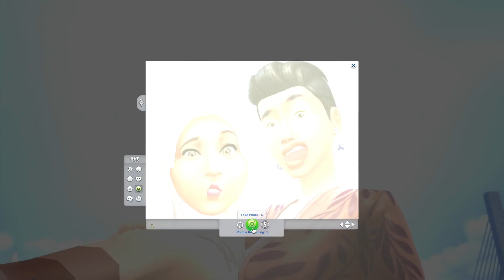Convincing People To Make Our Husband Famous | The Sims 4 Growing Together | Part 25